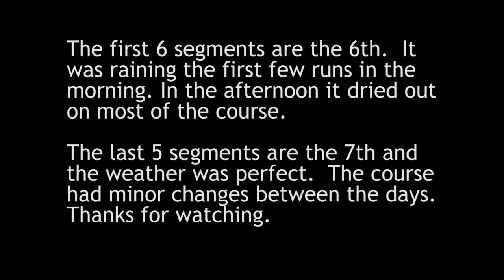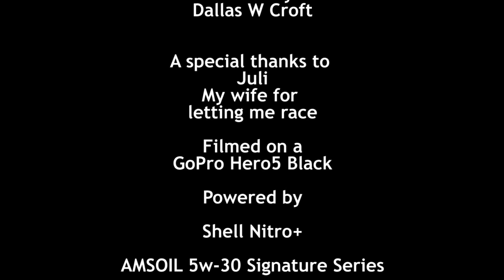2004 Dodge Neon SXT Oct 2018 Autocross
2004 Dodge Neon at Idaho Expo running in the Oct 6th and 7th Snake River Region SCCA Autocross event. Based on my trip meter the course was .6 miles long. This was the second event I drove and much better than the first one.  I had swapped out the ignition coil between events and I think she ran much better, less hesitation during acceleration.

All Autocross events I participate in are done on a  closed course and IAW SCCA rules.   I do not encourage reckless or aggressive driving on public roads.